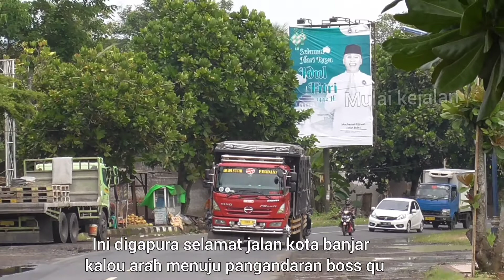truk hino mbois terpantau ditanjakan batununggul dan tanjakan kota banjar